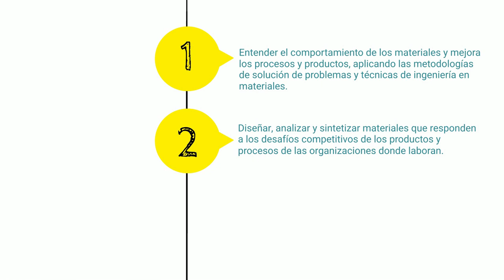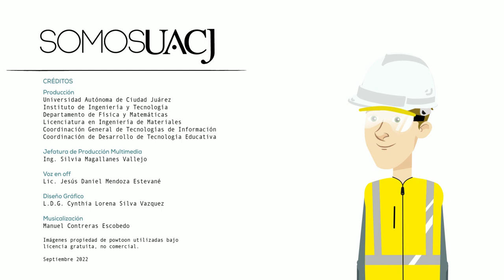Objetivos Educacionales de Ingeniería en Materiales.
Publicación de video de los Objetivos Educacionales de Ingeniería en Materiales, para el Programa de la Licenciatura en Ingeniería en Materiales del Departamento de Física y Matemáticas del Instituto de Ingeniería y Tecnología. Marzo 2023.